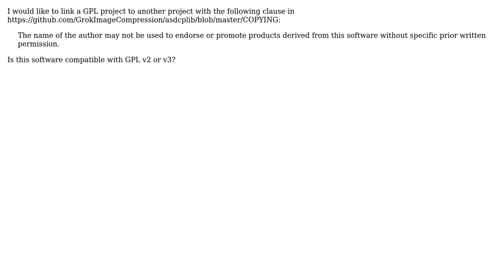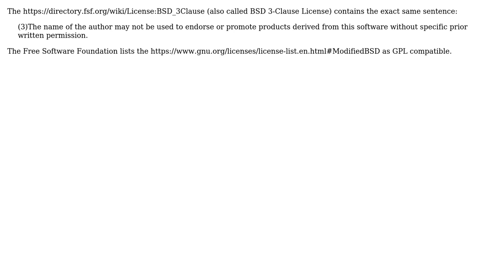Software Engineering: Is restricting endorsement using author's name compatible with GPL?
With thanks & praise to God, and with thanks to the many people who have made this project possible! | Content (except music & images) licensed under CC BY-SA | Music | Images & others | With thanks to user kapex user Jacko user 5gon12eder and the Stack Exchange Network Trademarks are property of their respective owners. You are responsible for your own actions.